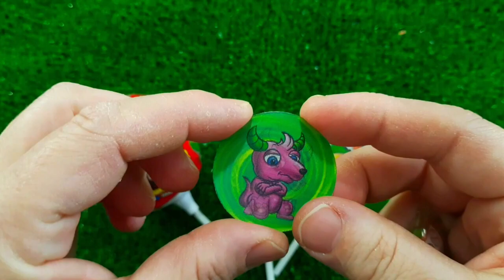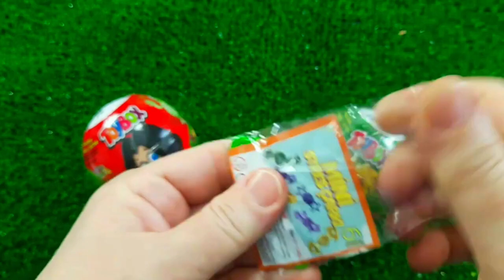7 Rainbow Satisfying Video, DIY How to make Rainbow Slime Candy Baby Shark Kinetic Sand Cutting